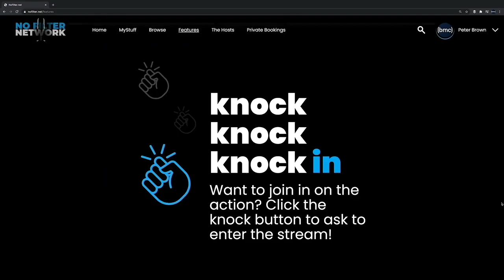Sport Journalism 101: Ric Bucher and ESPN Senior Writer Marc Spears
A NO FILTER NETWORK EXCLUSIVE LIMITED REPLAY

Ric Bucher has a conversation with ESPN's Undefeated senior writer Marc Spears about his journey and how he's carved out his place at one of the biggest entities in sports. A must-watch for sport enthusiasts and aspiring sports journalists.

Or you can view Ric Bucher's other vaulted content, including more episodes of HITS HARD on No Filter Network here: